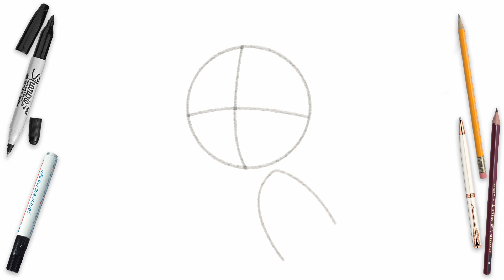How To Draw Tanjiro Easy Step By Step | Chibi Style Demon Slayer Art Lesson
🖌️🎨 How to draw easy, easy drawing, draw, cartooning, how to sketch, drawing for beginners, art for kids, step by step, painting, learn to draw, kawaii art, Tanjiro art lesson, Tanjiro drawing tutorial, cartooning club how to draw, drawings for kids, cute drawings, drawing videos, how to draw anime.